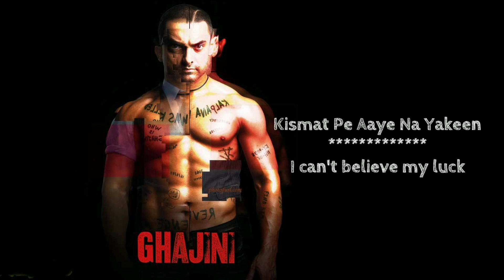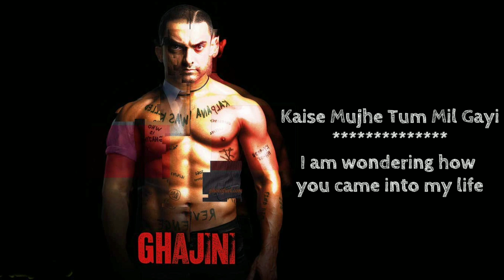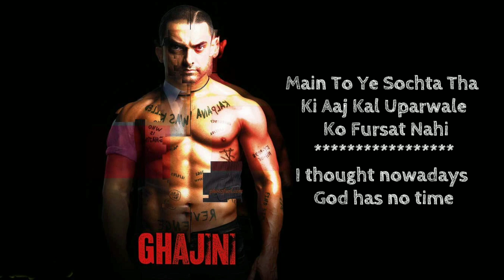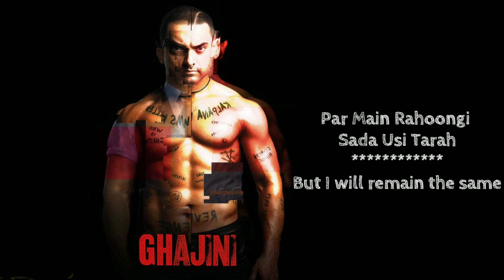Ghajini ( kaise mujhe) lyrics with translation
Song : Kaise Mujhe
lyrics : Prasoon Joshi
Singers : Shreya Ghosal & Benny Dayal